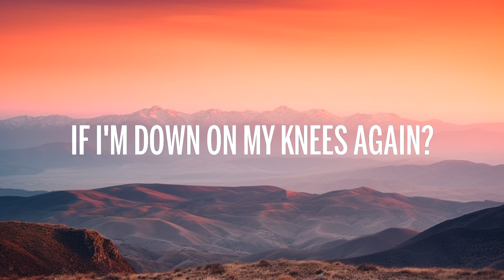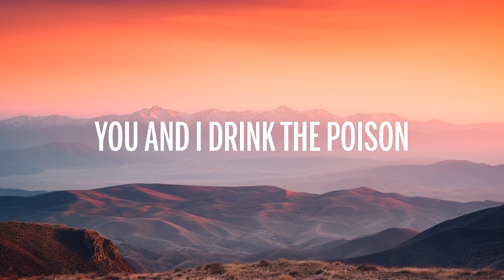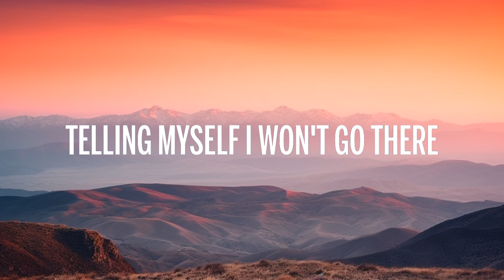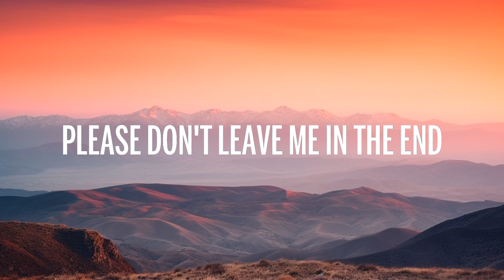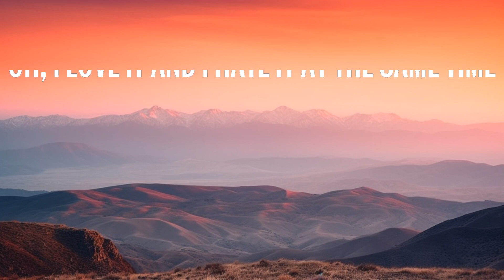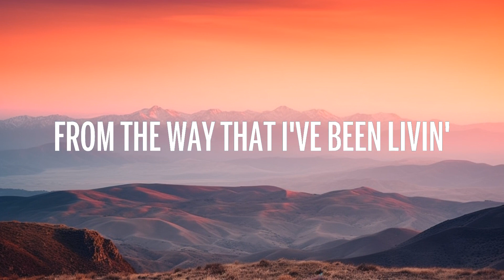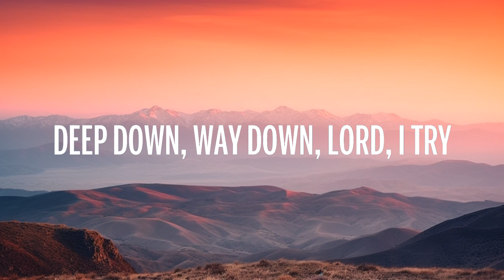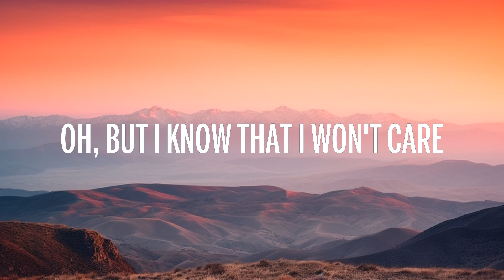David Kushner - Daylight (Lyrics) | 15 Min